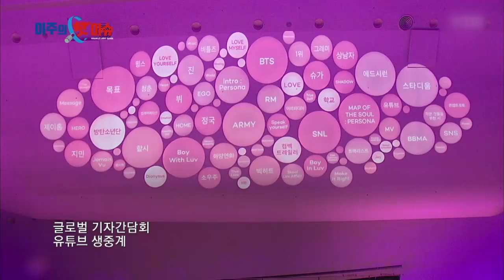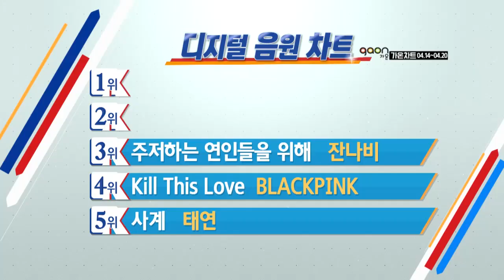K WAVE 35회, BTS 미공개 영상! / YTN KOREAN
안녕하세요. 한류 문화 뉴스 케이웨이브입니다.
새 앨범 'MAP OF THE SOUL: PERSONA'로 화려하게 돌아온 방탄소년단.
저희 YTN도 지난 17일 뜨거운 열기 속에 열린 글로벌 기자간담회 현장에 다녀왔습니다.
뉴스에는 다 담지 못한 취재 뒷이야기에 이어 YTN이 촬영한 미공개 영상을 나누려고 합니다.
BTS 특집으로 마련한 이번주 케이웨이브, 출발합니다.